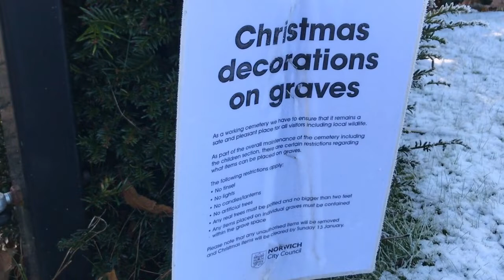Mother upset as flowers removed from baby's grave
A mother from Norwich has spoken of her upset after plastic flowers were removed from her baby's grave at Earlham Cemetery.